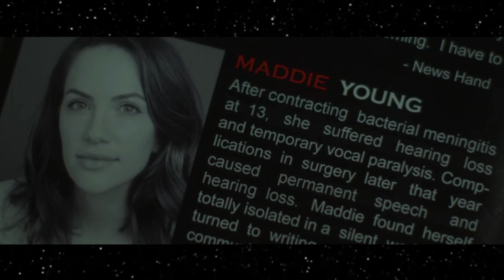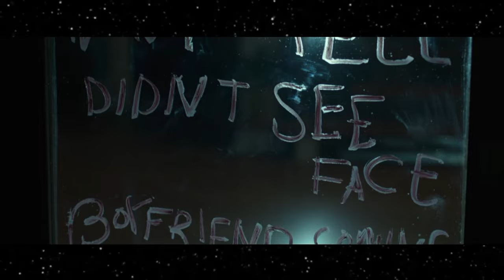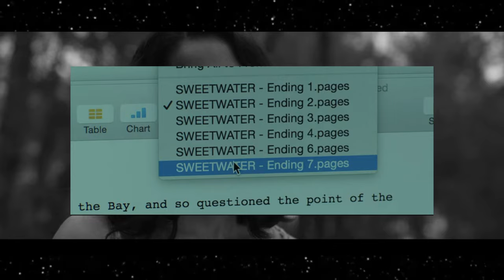This Psycho Thought It Would Be Easy | Hush Explained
In this video, I explain the main plot and ending of the 2016 horror, Hush. I specifically focus on how I think the main psycho villain assumes he's playing on easy mode because his target and main character of the movie Maddie, is deaf. But he soon realizes that this is going to be much harder than he thought. Also, let me know what you thought about the movie in the comments.